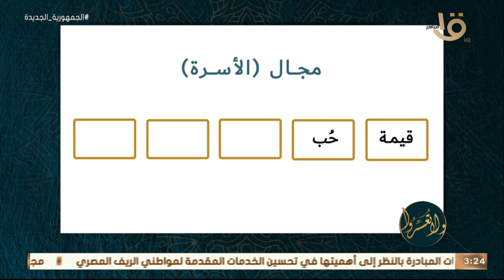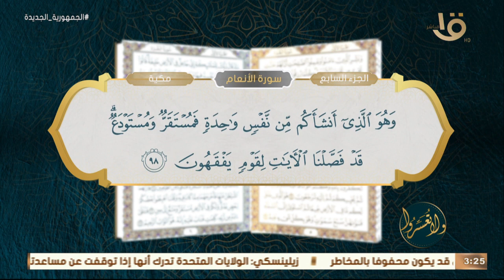ولا تعسروا | القرآن يبنينا "الحُب".. مع د. عمرو الورداني